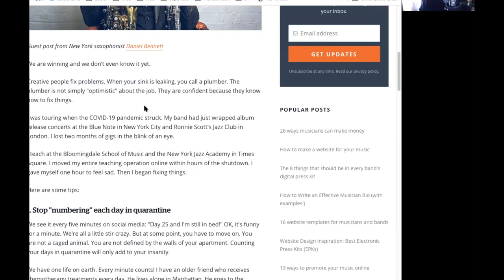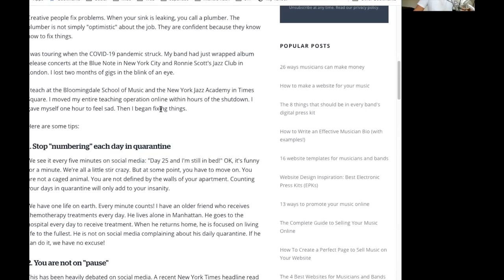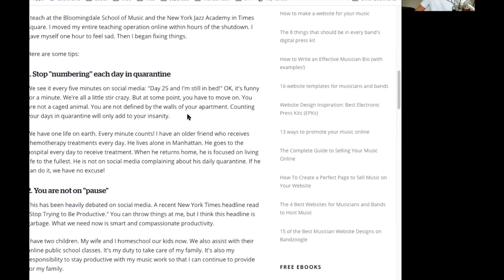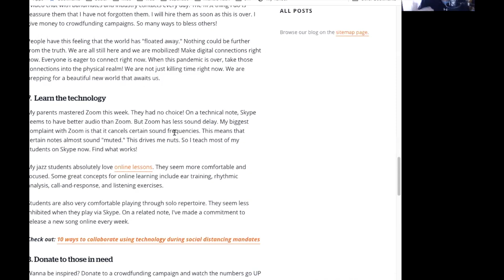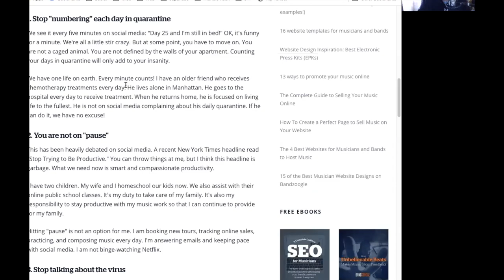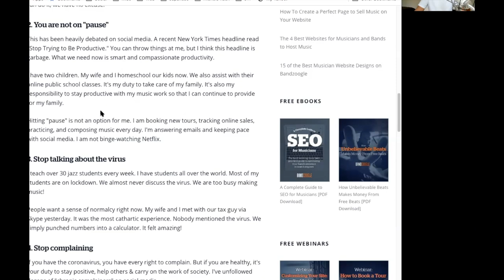Cobol Never Dies It Just Multiplies Unlike Colleges and Open Offices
00:54 Weekly Recap & Cobol never dies it just multiplies, Gov Tech sucks.
7:59 We Need a New CCC for Recovery — the Civic Response Corps by @dalepd via @make
12:23 The Open Office Is Officially Dead
17:44 Jazz musician Daniel Bennett: This virus will die, but our cultural renaissance has just begun! by @DanielBennettNY from @bandzoogle

“Speed” Round:

24:00 College is dead.
30:10 How to Grow Vegetables From Kitchen Scraps from @lifehacker
32:45  Specialized Gives Bikes to Essential Workers.
33:43 10 Alarm Clocks to Wake You Up Creatively from @hongkiat
34:48 Planned obsolescence: the outrage of our electronic waste mountain

Tips of the Week:

39:42 Want to learn more faster? Watch YouTube videos faster.
38:38 How to automatically request a desktop version of a website on iOS from @appleinsider